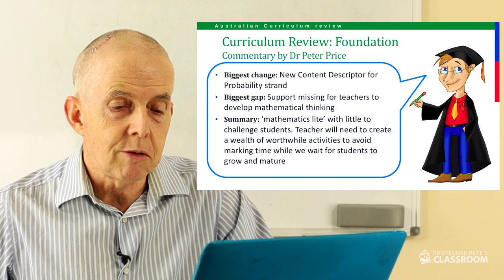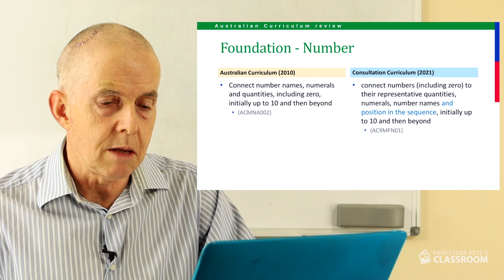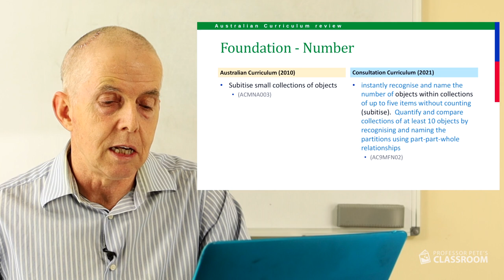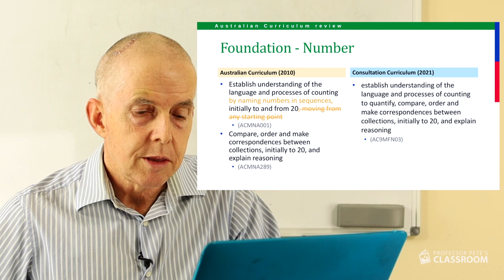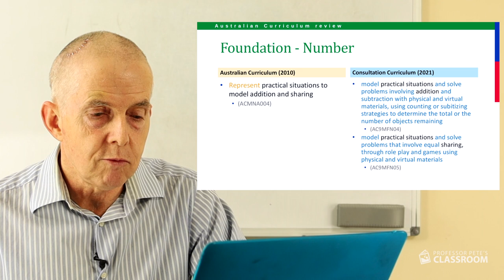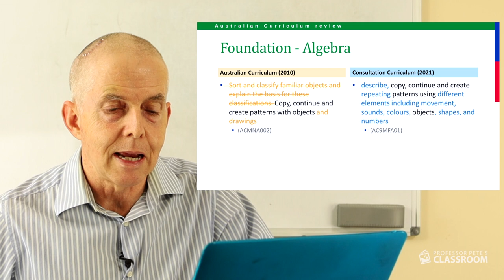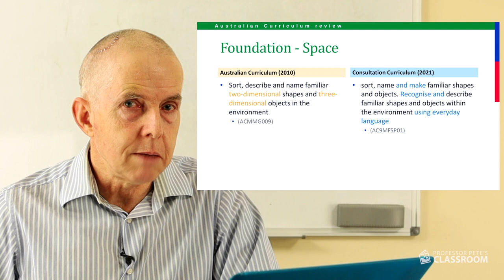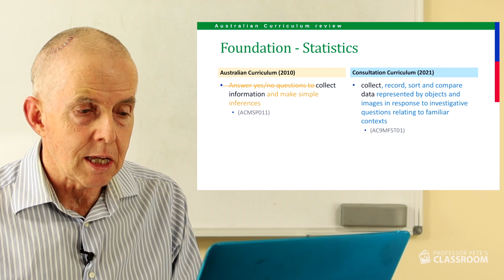Foundation level Australian Curriculum - Mathematics for 2022: Personal review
This video is the first in a series responding to the ACARA consultative curriculum from Professor Pete's Classroom, presented by Dr Peter Price.

In this video:

00:00 - Introduction
00:30 - Foundation curriculum overview
01:25 - Invitation to contribute to the review
02:25 - Executive summary comments
06:35 - Reading the Content Descriptor codes
08:55 - Colour coding the changes
09:52 - Review of Content Descriptors one by one
28:30 - End comments

In this video we look at each proposed Content Descriptor at the Foundation level and discuss what has been removed, what added and what is unchanged.

Download comparison documents for each Year level F-6, as PowerPoint or PDF files,

have full free access to all our resources, including our K-6 math Professional Development series videos, notes for our online video PD courses and participation certificates for printing and adding to your PD documentation.

► BECOME A MEMBER - have access to our entire collection of online resources for 12 months for one payment: